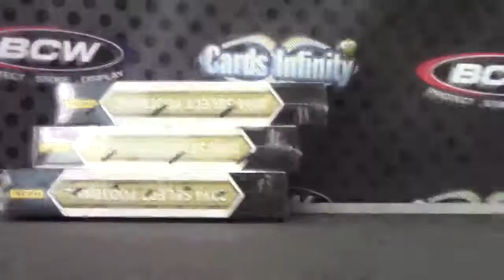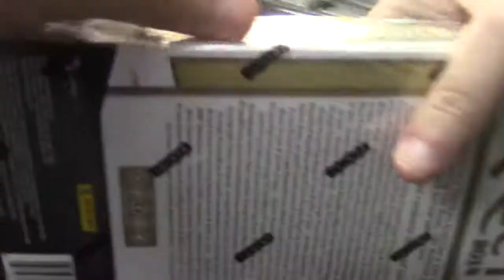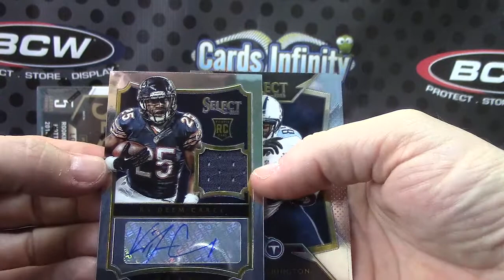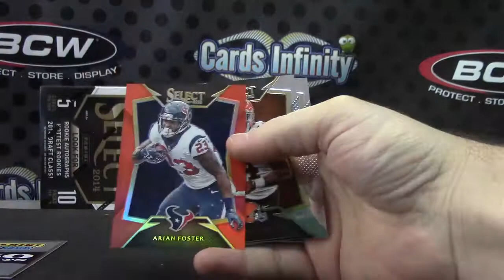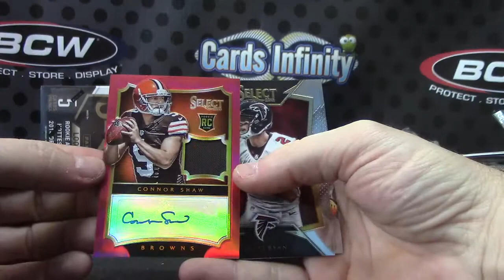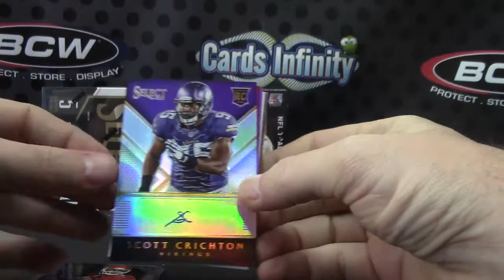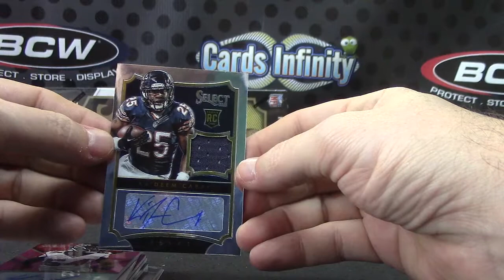Julio's 2014 Select Football 2 Box Break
Thanks a lot Julio, Chris J.